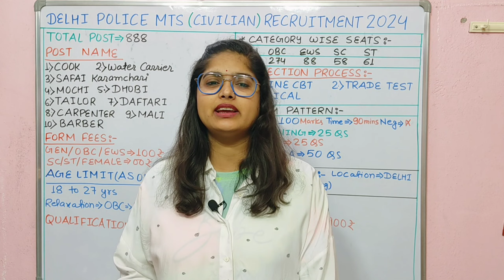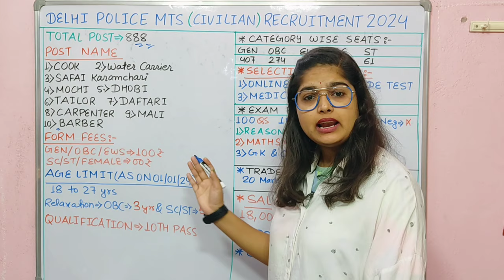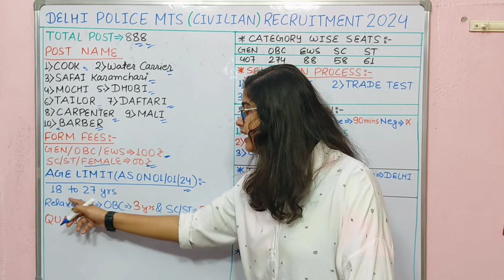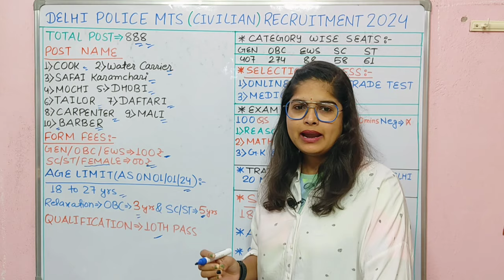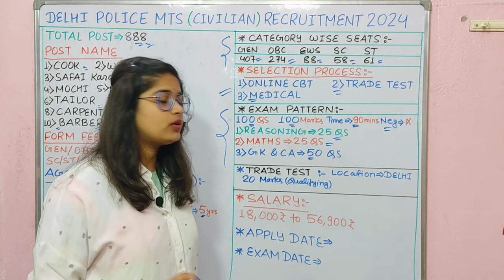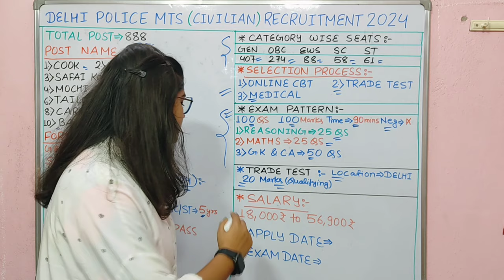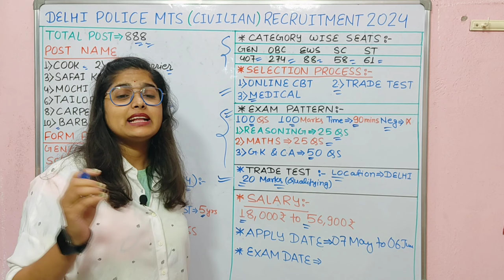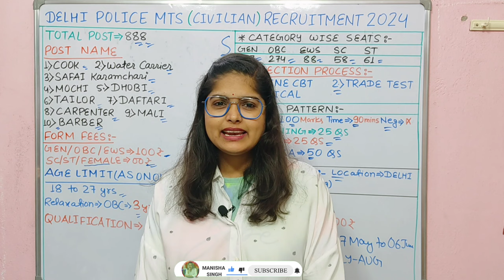Delhi Police New Vacancy | Delhi Police MTS Recruitment 2024 | DELHI POLICE MTS CIVILIAN Vacancy2024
Delhi Police New Vacancy 2024 | Delhi Police MTS Recruitment 2024 | DELHI POLICE MTS CIVILIAN Vacancy 2024

Who is eligible for MTS 2024?
Is there any vacancy of Delhi Police in 2024?
What is the last date for Delhi Police MTS form?
क्या 2024 में दिल्ली पुलिस की कोई वैकेंसी है?
Delhi police mts civilian recruitment 2024 result
Delhi police mts civilian recruitment 2024 last date
Delhi police mts civilian recruitment 2024 date
Delhi police mts civilian recruitment 2024 apply online
Delhi Police MTS Apply Online
Delhi Police MTS Notification PDF
delhi police
delhi police mts civilian vacancy 2024
delhi police mts civilian syllabus
delhi police mts civilian
delhi police mts civilian selection process
delhi police mts civilian previous year question pa...
delhi police mts classes 2023 delhi police mts civilian eligibility

Delhi Police MTS Vacancy 2023 Notification
Delhi Police MTS Syllabus
GDelhi Police MTS age limit
Delhi Police MTS Sarkari Result
What is the age limit for MTS vacancy in Delhi Police 2023?
Is there any vacancy in Delhi Police 2023?
What is the height of MTS vacancy in Delhi Police 2023?
What is the qualification for MTS in Delhi Police 2023?